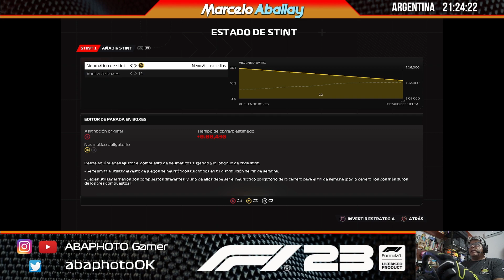🏁🏁🏁 Torneo CLK eSports F1 23 - FECHA 5 - INTERLAGOS 🏁🏁🏁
NOTA: Imágenes extraídas del directo realizado en TWITCH del Lunes 11 de Septiembre de 2023.

Resumen de la última fecha del Torneo CLK eSports en F1 23, en el Circuito de Interlagos en Brasil.

Una carrera de menor a mayor, como siempre clasificando de la mitad para atrás y llegando entre los 10 mejores. Espero que lo disfruten y nos vemos en el próximo video !

Link de Referido para poder comenzar en iRacing y de paso me ayudan a que el canal siga creciendo:

Equipo que utilizo para los Simuladores:

ASUS Z87M-Plus
Monitor Principal LG 34" UltraWide
Segundo Monitor Samsung SyncMaster T 240N
Tercer Monitor TV Philips 32"

Auriculares Corsair HS60 PRO
DJI Osmo Action 3 como WebCam
Stream Deck (15 Botones)
Celular XIAOMI Redmi Note 7 (Para SimHub)

Logitech Saitek X52 PRO